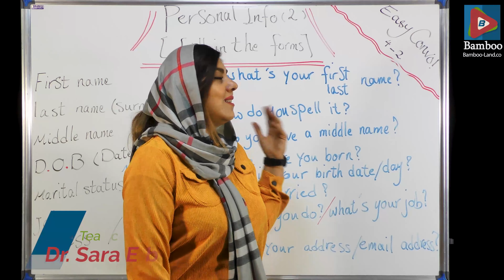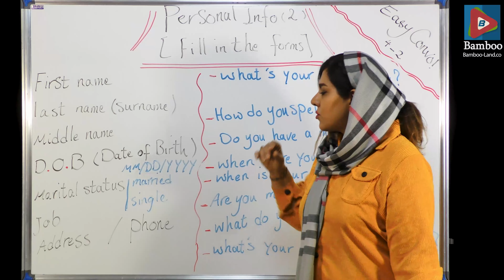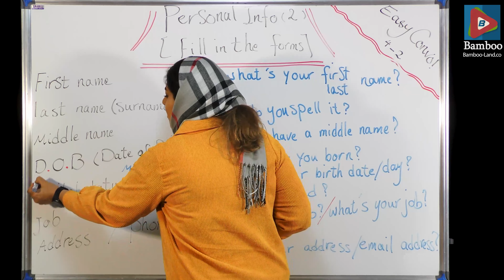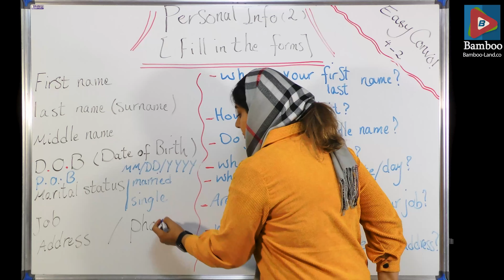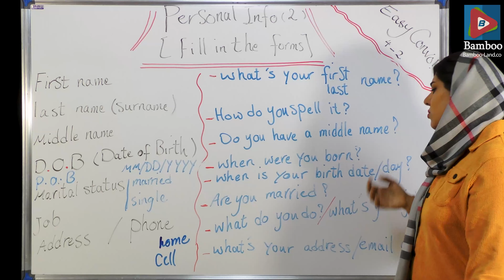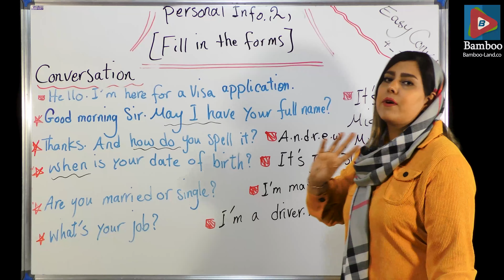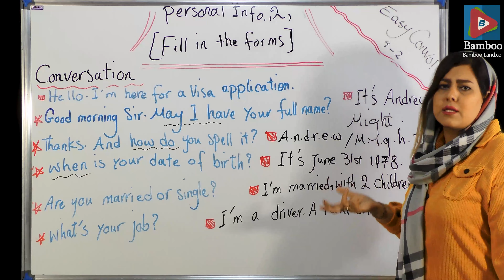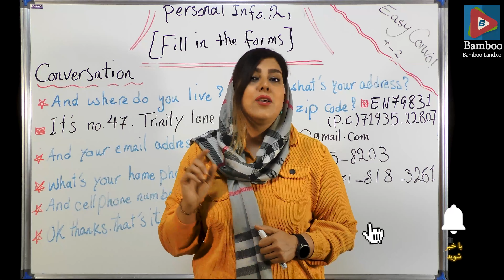بیان اطلاعات شخصی به انگلیسی | آموزش مکالمه زبان انگلیسی | درس 4 قسمت دوم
در این مجموعه دروس همراه با دکتر سارا عبادی به آموزش آسان مکالمه زبان انگلیسی می پردازیم تا بتوانیم به راحتی انگلیسی صحبت کنیم
در این درس: ✔️ بیان تاریخ تولد به زبان انگلیسی ✔️ بیان وضعیت تاهل به زبان انگلیسی ✔️ بیان شغل به زبان انگلیسی ✔️ بیان آدرس به زبان انگلیسی ✔️ چطوری شغل، آدرس، وضعیت تاهل و ... را از کسی بپرسیم✔️ مثال های فراوان برای یادگیری بهتر
آموزش رایگان زبان انگلیسی همراه با گروه آموزشی بامبو

📆روزهای بارگذاری دروس
دوشنبه، پنج شنبه و شنبه
بیان اطلاعات شخصی به انگلیسی
گفتن اطلاعات شخصی به زبان انگلیسی
زبان انگلیسی
آموزش انگلیسی
انگلیسی آسان
یادگیری انگلیسی
دکتر سارا عبادی
انگلیسی
اموزش زبان انگلیسی
تدریس زبان انگلیسی
انگلیسی حرف زدن
مکالمه انگلیسی
مکالمه زبان انگلیسی
conversation انگلیسی
وضعیت تاهل به انگلیسی
بیان شغل به زبان انگلیسی
بیان آدرس به زبان انگلیسی
آموزش زبان
شغل انگلیسی